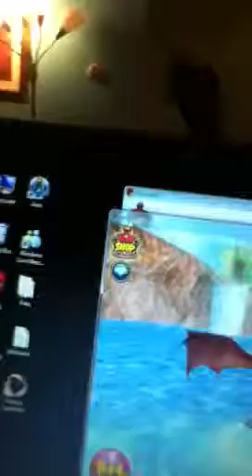How to hover or walk thru walls in wizard101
Yea it wuz hard since I did it alone